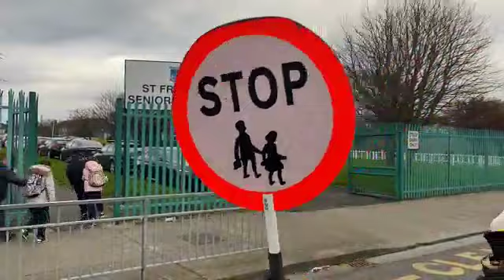St. Francis Senior School, Priorswood... Jerusalema challenge 💃🕺